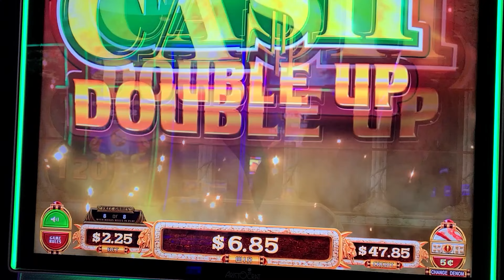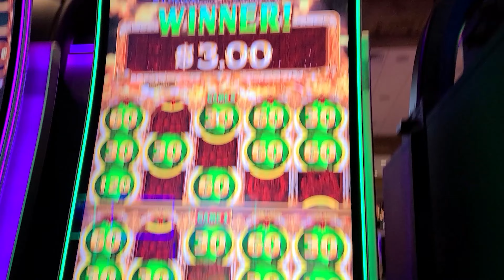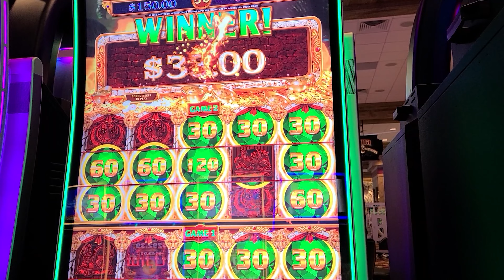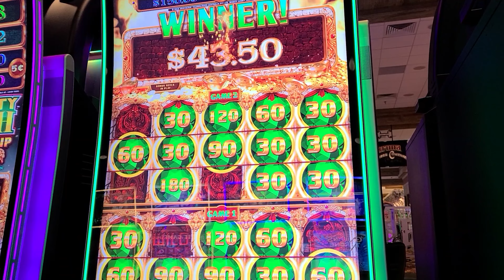MIGHTY CASH WINS ! AT OUR LOCAL SOCAL CASINO! LET'S GO!!!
MIGHTY CASH BONUSES AND WINS! AT OUR LOCAL SOCAL CASINO! LET'S GO!!!
WINNING BONUSES
WINNINGS! $$$ CASHOUT!! $$$